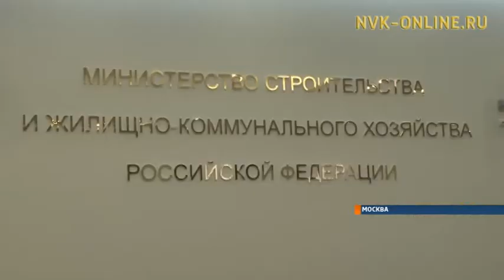Глава Якутии провел встречу с министром строительства и ЖКХ России